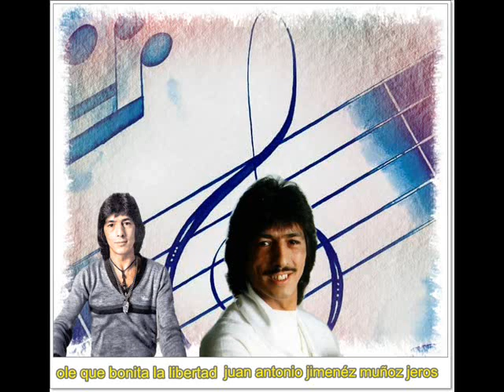homenaje a jeros los chichos no me convenceras